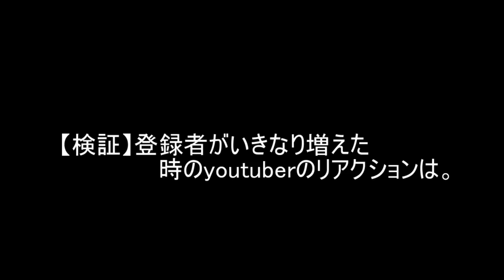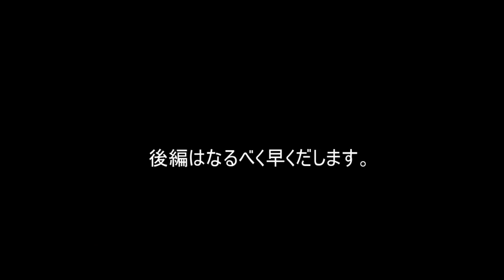【検証】突然登録者が増えたときのyoutuberの反応は。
説明。検証終了後動画出していいと許可が下りたのでだします。